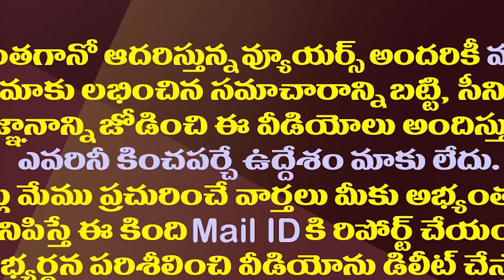అద్వానీ బాటలో వెంకయ్యనాయుడు ఇక ఇంటికేనా||Venkaiah Naidu is on Advani's path